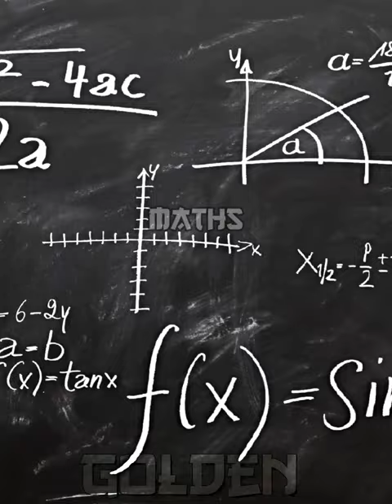Maths vs Biology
Get ready to burst into laughter with this hilarious meme video! In this side-splitting compilation, we've gathered the funniest and most viral memes from around the internet. From clever wordplay to unexpected punchlines, this video is packed with non-stop laughter. Whether you're a seasoned meme connoisseur or just someone in need of a good laugh, this video is sure to bring a smile to your face. Get ready to hit play and prepare for a meme-filled rollercoaster ride of humor!

memes, laughter laugh best memes meme youtube viral memes viral shorts ytshorts tiktok reels funny humor laughter laugh memeculture relatable real viral true troll face patrick bateman new viral shorts

culture
image
catchphrase
richard dawkins
neologism
gene
meme
susan blackmore
blogs
weblogs
the selfish gene
blogosphere
conspiracy theories
buzzwords
jokes
catchphrases
blogging
viral
phenomena
theories
mash ups
huffpo
fads
parodies
bloggers
drudge
virally
inane
fallacies
images
ideologies
darwinism
isms
low
ramblings
rants
memetics
factoids
tinyurl
metaphors
narratives
evolution
natural selection
pop culture
hypotheses
conspiracy theory
daily kos
tagmeme
snippets
trolls
obsessions
gibberish
tweets
netroots
evolutionary model
posts
musings
funny
sound bites
bots
theorists
observation
mania
shitposts
fad
fan
darwinian
ether
content
chain
wonkette
concepts
topics
punditry
dna
synonyms
fictions
ideas
mashups
videos
diatribes
pictures
gifs
subcultures
myths
cyberspace
spoofs
art
comments
gawker
douche
universes
ad nauseum
regurgitated
trending topics
chimera
botnets
theorizing
mindlessly
shitpost
blog postings
comics
media
phenomenon
falsehoods
vectors
assholes
overused
discourses
cults
pics
tripe
trope
humor
demagogues
rant
parody
references
craze
rumor
edits
clips
aaron lynch
news
shitposting
photos
phrase
mutation
trends
dogma
internet
heredity
ads
templates
competition
quotes
extinction
fanart
fecundity
joke
empirical
discussion
stories
shit
formats
screenshots
discussions
biology
post
acculturation
reaction
tiktoks
artworks
fun
epidemiology
information
morpheme
stereotypes
macros
phoneme
people
propaganda
pseudoscience
text
infographics
socrates
grapheme
inside
pop
vids
copernicus
cartoons
complaints
hate
lexeme
hype
talking
articles
self-replication
comedy
imitation
gmail
viral phenomenon
humour
other
drama
lingua
reposts
fanarts
biological evolution
satire
fluff
reels
chromosome
genetic diversity
the
messages
posters
com
talk
tik
domini
quantization
dank
lore
stuff
biologist
thema
porn
things
vines
nomine
atom
music
reactions
saas
slashdot
social
phrases
moments
mmorpg
crowdsourcing
babble
slang
anime
emojis
fake
language
screencaps
info
arguments
tropes
kitab
drivel
logia
random
threads
opinions
spamming
philosophia
pseudo
gif
community
banter
cute
sunn
cultura
kad
compulsive
skype
trolling
drawings
arts
movies
emotes
politics
sound
contents
links
takes
phenotype
poveri
vm
lisp
sociedade
meta
nostalgia
puns
general
games
statements
nsfw
silly
spam
captions
stickers
etc
support
copypastas
spoofing
kro
taz
açúcar
functional neuroimaging
canzoni
vid
gnome
bad
story
issues
artwork
cringe
characters
critica
hotmail
hagiography
bittorrent
rerum
italiane
esportiva
aam
maggot
messaging
così
delirium
chagas
letteratura
troll
casual
popular
movie
macro
cultural
effort
cat
highlight
memory
industriel
novelas
widget
rectification
biological science
ancient greek
nicholas keynes humphrey
bullshit
zeitgeist
catch-phrase
generation
tool
snark
emic and etic
kenneth pike
vatan
pretexting
icq
passio
géant
kunzru
farnesyl-diphosphate
paas
monasterium
starmedia
microblogging
mostarda
aglio
hispalis
hundi
l'amore
limax
ilog
ratón
yupi
law
libs
movida
cv-6
dbt
ukrainska
l. l. cavalli-sforza
george c. williams